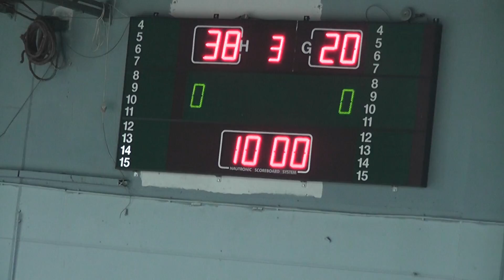נשים כדורסל רמלה נגד ירושלים מחצית ראשונה